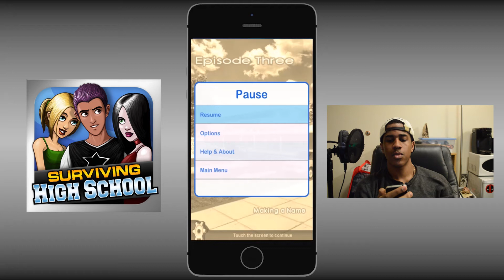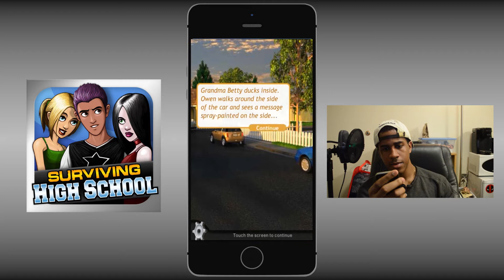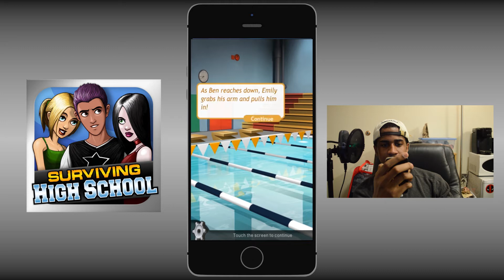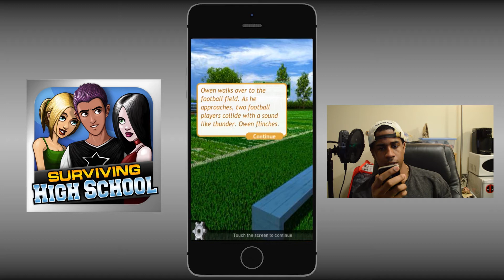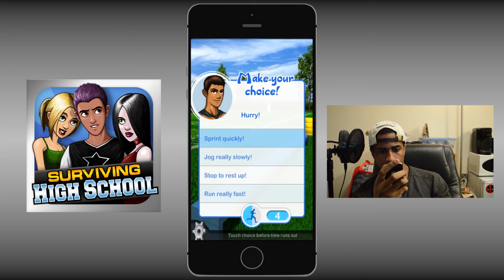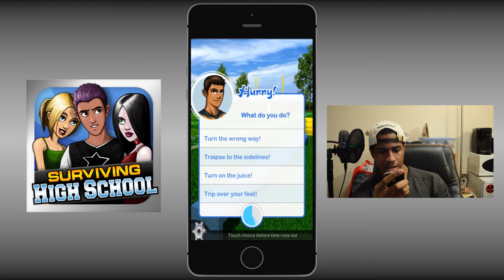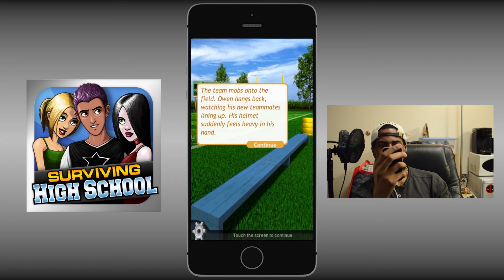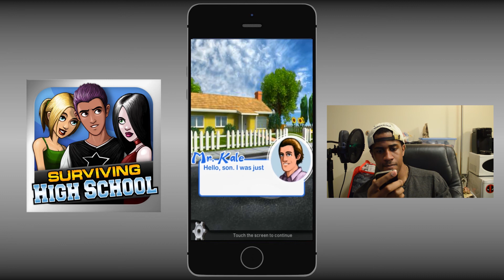Surviving High School iPhone Gameplay Walkthrough (Part 6)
Well uhh the background kind of disappears in this video towards the end. Sorry about that. Well I hope you guys enjoy it. Have a good weekend. I'll be working, but I should still be uploading these. Fable should be up tomorrow. I'm excited for that. It's kind of newer so maybe it'll get me some subs. See you guys soon. Later Days.